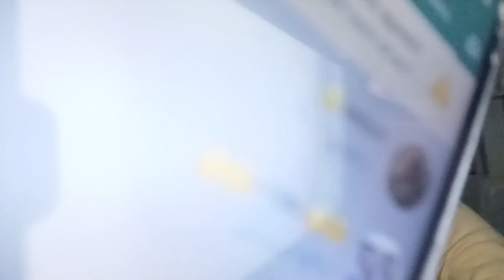1st Exam Vlog || Masti in Ghatshila College || New Vlog 🔥🔥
➤ Wellcome to sanjeet Mahato lifestyle